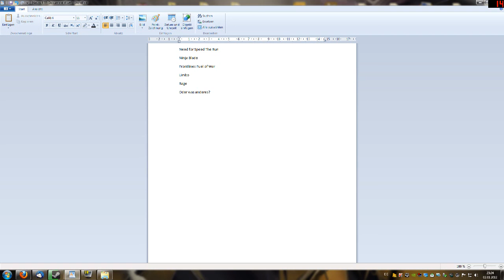Was soll ich Lets Playen? Bitte um entscheidungshilfe!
:) Bitte einfach in die Kommentarbox posten wenn ihr einen vorschlag habt! :)